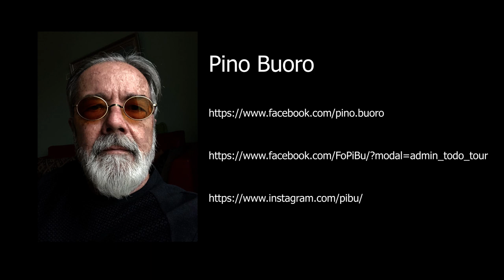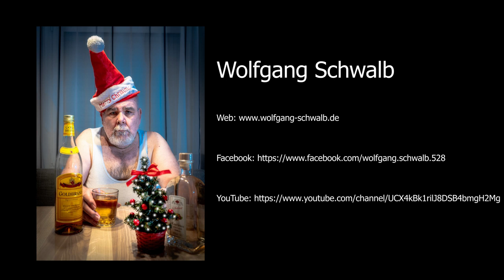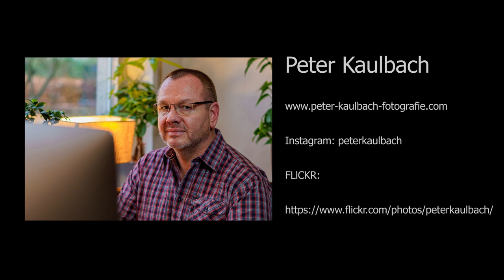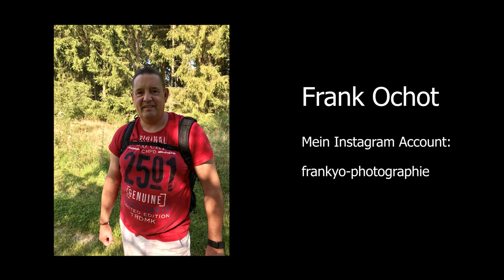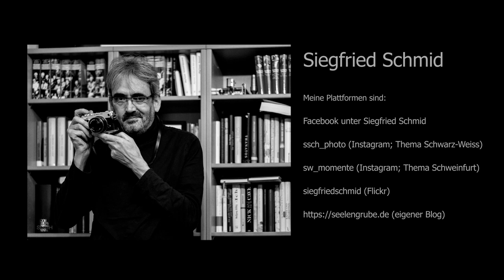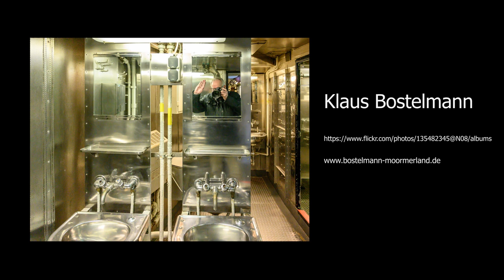Community Aktion - Wer seid Ihr ? - Ihr stellt EUCH ! vor - Part 1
Hier der erste Teil mit Eurer Vostellung von mir moderiert.

Die hier vorgestellte Geräte sind von mir persönlich gekauft worden. Auch habe ich kein Geld für dieses Video bekommen. Trotzdem muss ich dieses Video ausdrücklich als Werbung kennzeichnen.
All the great music that I use:
Auch hier zu finden:
Vorgestellte Bücher:
Meine Ausrüstung:

Leica Q2:
*B&W Filter 49mm
*SanDisk UHS-II Lesegerät
*Lexar UHS-II 128 GB SD Card

Video / Podcast
*DJI Osmo Action
*Zusatz Akkus
*Audio Adapter
*Adapter Set
*Rhode TRRS auf TRS Adapter
*Rhode smartLav+ Mikro
*Zoom H1 Handy Recorder
*Blue Yeti Nano USB Mic
*Logitech Streamcam
*Corsair Elgato Key Light Air
*Mikrofonarm Ständer